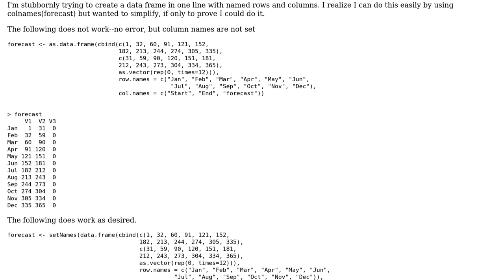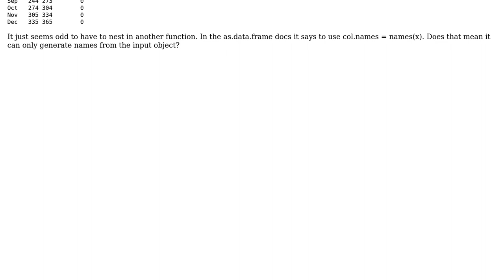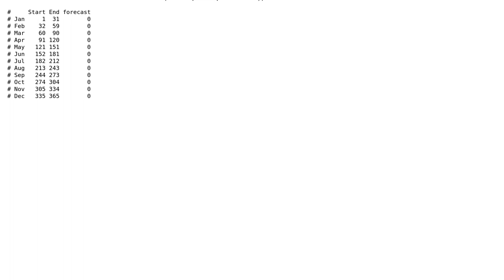Why is as.data.frame ignoring col.names = vector?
With thanks & praise to God, and with thanks to the many people who have made this project possible! You are responsible for your own actions.